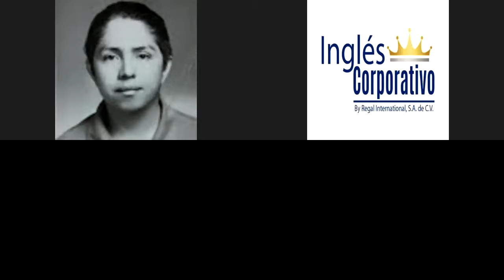Ingles Corporativo- Feelings and gestures.Day 11- 9.8.2021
In this class you will learn vocabulary for describing feelings and gestures.

En esta clase ustedes aprenderán vocabulario para describir emociones y ademanes.